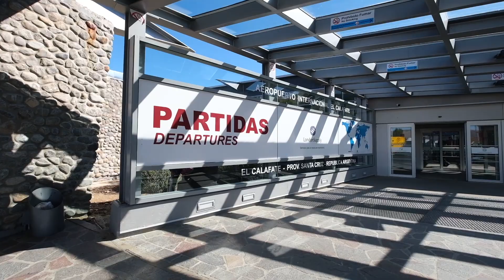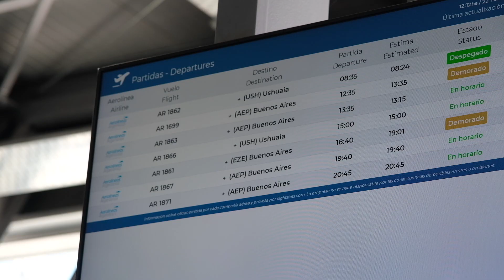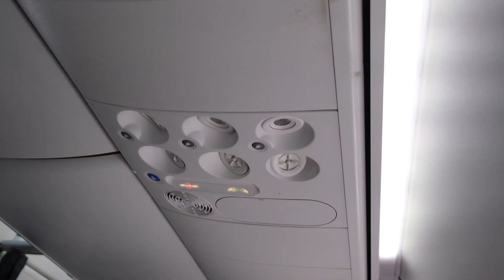Aerolineas Argentina 737 Economy Class | AR1863 El Calafate to Buenos Aires (AEP)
Flight: Aerolineas Argentina AR1863
Route: El Calafate (FTE) - Buenos Aires Aeroparque (AEP)
Aircraft: Boeing 737-800
Registration: LV-FSK
Flight month: February 2022